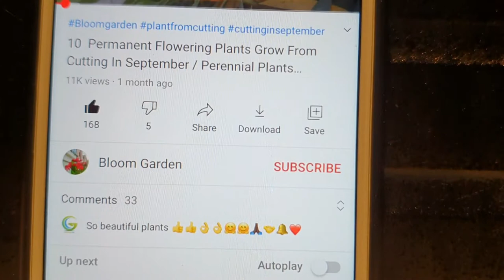Bitter Gourd Male / Female Flowers & Hand Pollination || करेले के मेल / फीमेल फूल का हैंड पोलीनेशन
Dear friends !! Aaj mai is video me bata rahi hoon ki karele ke male aur female phool ki pahchaan kaise kare ,aur in phoolon ka aapas me hand pollination karke hum zyada se zyada karela kaise paye.☺️
Mera motivation banane ke liye aap is video ko like zaroor kariyega ..👍

Bloom Garden
BloomGarden 😊

Link to my YouTube

People also ask-:

1. Does bitter gourd have male and female flowers?

2. How do you pollinate bitter gourd flowers?

3. How do you get female flowers on bottle gourd?

4. How do you pollinate bottle gourd?

5. How to hand pollinate bitter gourd?

6. Why not female flowers on bitter gourd? .

7. How to get more karela from bitter gourd plant ?

8. Bitter gourd male / female flowers & hand pollination

9. करेले के मेल / फीमेल फूल का हैंड पोलीनेशन

10. How do you pollinate bitter gourd without bees and insects?